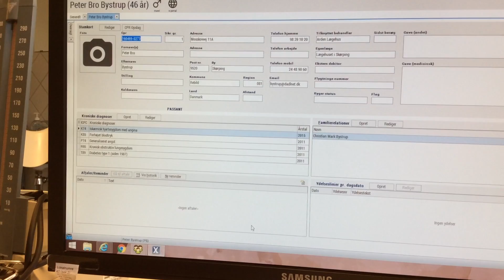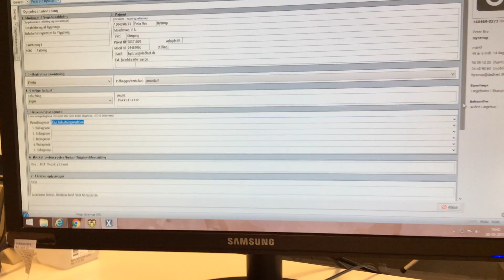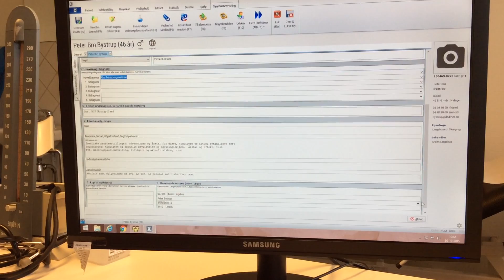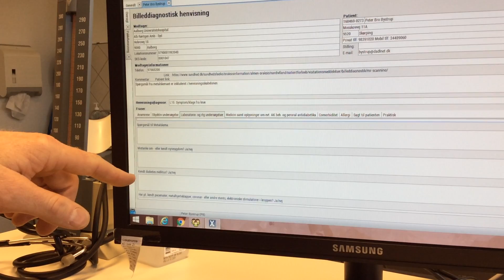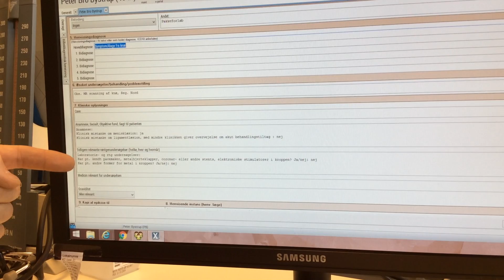Den dynamiske henvisning, XMO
Sådan finder og bruger du den dynamiske henvisning i XMO